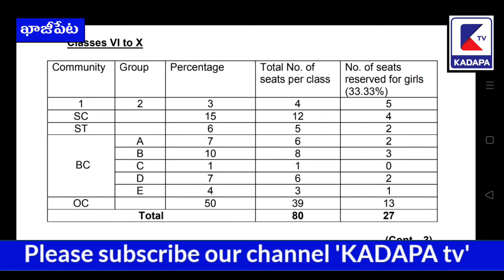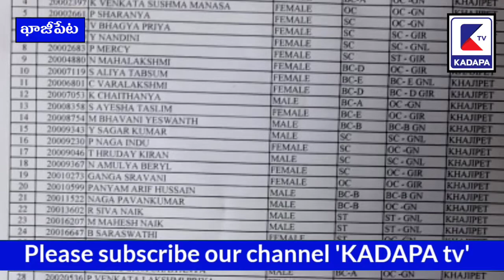కనీసం ఒక్క ఓసి విద్యార్థికి (బాలుడు) కూడా దక్కని అడ్మిషన్! | AP Model School | Lottery | KADAPA tv